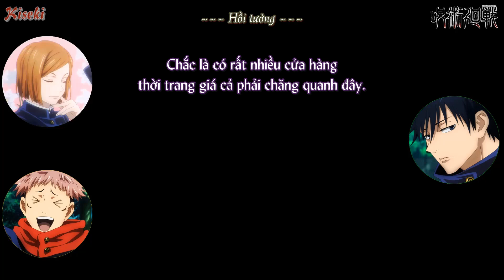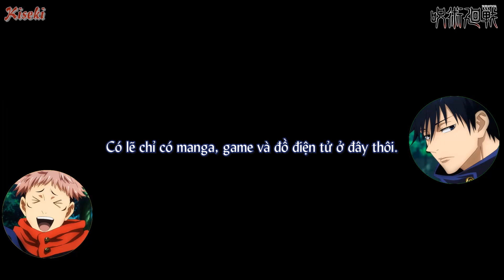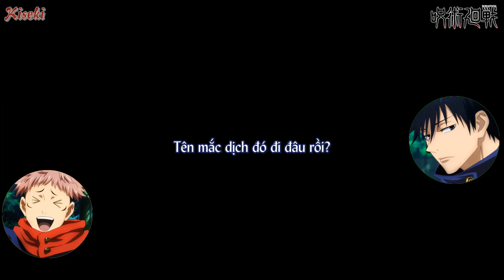Track 1- Lang thang vào ngày nghỉ - Audio drama JujuSanpo![vietsub] (JujutsuKaisen)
Nằm trong phần Bonus trong Blu-ray & DVD Vol.1
 - Special Drama CD "Kyujitsu Kaisen" (休日徊詮) -
Cập nhật và download tại: Hanakiseki.wordpress.com
Seiyuu:
- Itadori Yuuji: Enoki Junya.
- Fushiguro Megumi: Uchida Yuuma.